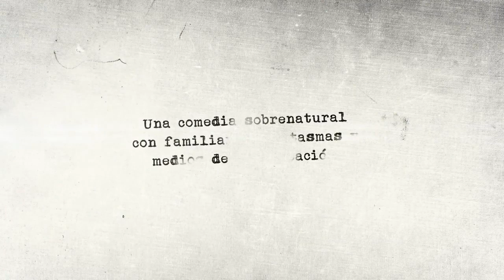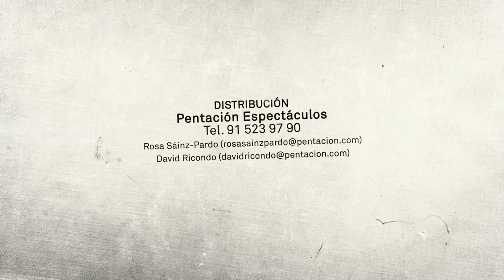Trailer 'El Funeral'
Lucrecia Conti, la actriz más importante del cine, el teatro y la televisión de España, ha fallecido. Asistimos al gran velatorio que el Ministerio de Cultura ha organizado en su honor en un teatro para que el público pueda despedirse de su admirada estrella. Sus nietas Ainhoa y Mayte ponen orden porque las muestras de cariños son inmensas. También aparece Miguel, un primo lejano cuyo parentesco real es desconocido.

Todo cambia cuando los asistentes quedan encerrados en el teatro porque el fantasma de Lucrecia se aparece para despedirse a lo grande.

Nadie da crédito a lo que sucede. El fantasma tiene asuntos que resolver incluso con su propio representante, Alberto Luján, que trata de contener como puede a la prensa que se agolpa fuera. La noticia está apareciendo en todos los medios de comunicación, y todos los programas de televisión están enviando unidades móviles al teatro para conectar en directo con Lucrecia... o lo que queda de ella.

No hay precedentes de algo así y Lucrecia va a aprovechar al máximo este momento en el que por fin se le presta la atención que merece para solucionar, viva o muerta, todos sus problemas profesionales y personales: desde aceptar una serie de televisión en la que hace de muerta (sic), dejar que le hagan un muñeco de cera para el Museo de Ídem de Madrid o decirle a una de sus nietas si puede ennoviarse con un chico al que todos le ven cierto parecido familiar...

Todo eso mientras está pendiente de que el público no pase hambre en este ratito de “encierro” y ofreciéndoles un maravilloso show.

Porque el espectáculo, incluso después de la vida siempre debe continuar.